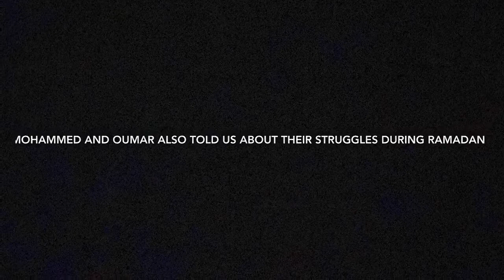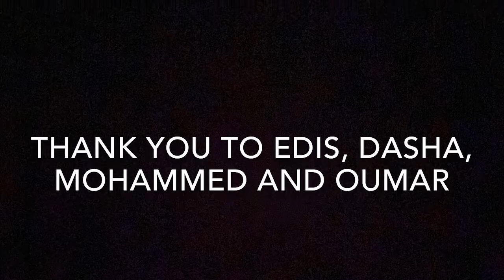Spring on a Quiet Campus: International Students and Coronavirus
A group of International students who remained on campus during the end of Spring semester talk about their experience as the only inhabitants of a ghost-town campus.